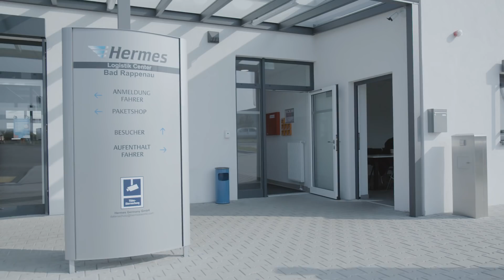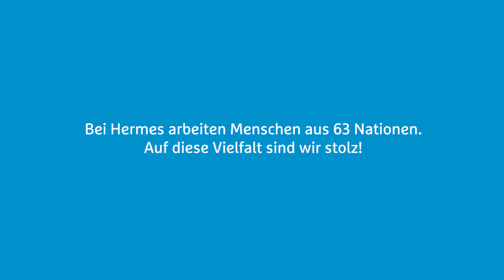Vielfalt bei Hermes (Teil 3/6): Geflüchtete erzählen ihre Geschichte I Doku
In einer sechsteiligen Dokumentation berichten Geflüchtete über Herausforderungen, Wünsche und ihren Alltag in einem fremden Land sowie über ihre Arbeit bei Hermes. In den Teilen 1 bis 3 erzählen unsere Kollegen Majd und Mustafa ihre persönliche Geschichte. Beide haben ihr Heimatland Syrien verlassen, da dort Krieg herrscht. In Bad Rappenau haben sie eine neue Heimat sowie Arbeit bei Hermes gefunden.

Hermes ist ein internationaler Handels- und Logistikdienstleister mit Sitz in Hamburg und Teil der Otto Group. Das Unternehmen ist führender Spezialist für handelsnahe Dienstleistungen und Partner zahlreicher Distanzhändler, Multi-Channel-Händler und Online-Retailer im In- und Ausland. Das Leistungsspektrum der unter der Marke Hermes operierenden Gesellschaften umfasst die gesamte Wertschöpfungskette des Handels: Sourcing, Qualitätsabsicherung, Transport, Fulfilment, Paketservice, Zwei-Mann-Handling und globale E-Commerce-Services. Im Geschäftsjahr 2016 erhöhte die Hermes Gruppe ihren Gesamtumsatz auf 2.640 Millionen Euro. Hermes beschäftigt weltweit fast 13.000 Mitarbeiter und ist mit sechs eigenen Paketgesellschaften in den wichtigsten europäischen E-Commerce-Märkten präsent. Weitere Informationen: newsroom.hermesworld.com.